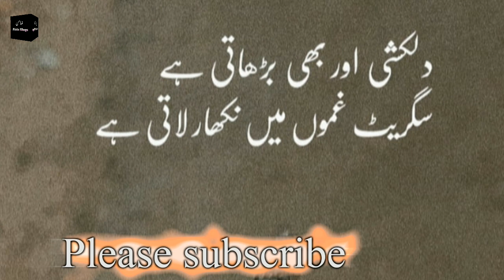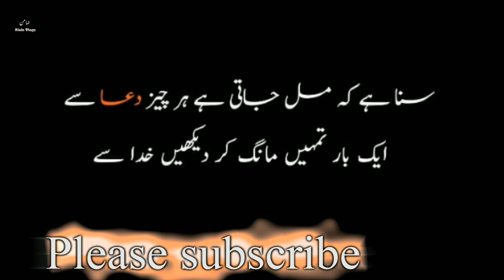Best Urdu 2 Line Poetry| Urdu Sad Poetry|Zamin Husain| 2 Line Best Poetry Video|skye love poems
|spoken word poetry|skye love poems《latest urdu poetry》|deep lines poetry|

Urdu Poetry
Sad Poetry
Best Urdu Poetry Collections 2LineUrduPoetry 2Lind Sad poetry